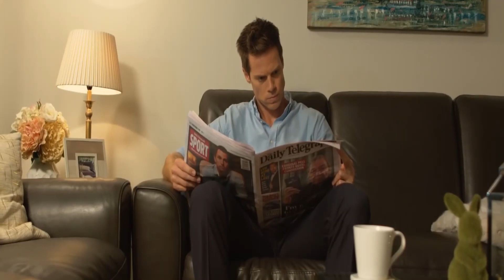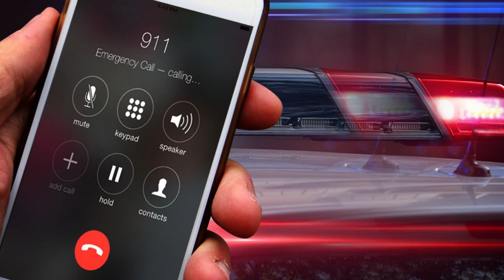Jèn timoun sa deside pann tèt li akoz li pa ka jere stress maladi a. Sa fè mal, sante mantal enpòtan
Jo’Vianni Smith te gen sèlman 15 lane lèl deside mete fen ak vi li. Mezanmi travay sou sante mantal nou pou stress pa pote nou ale.

Non mwen se Rejino Moise, mwen se yon jèn antreprenè, yon malad de teknoloji. Mwen itilize platfòm mwen an pou pale de imigrasyon, teknoloji, biznis ak konesans an jeneral. Aprann plis de mwen Like e swiv paj mwen an sou facebook Abone a channel youtube nou an ‘’Konesans se Richès’’
►► Anpil problèm pou afriken nan peyi la chine
►► Whatsapp ap blokew siw fè sa
►► Men kijan w ka rete Etazuni san problèm pandan moman kriz sa a
►► Fè demand viza touris si moun ap fill rezidans pou mwen.
►► Eske li posib pou yon moun marye ozetazuni sou yon viza touris?
►► Siw pran refu deja nan anbasad amerikèn, gade video sa.
►► 3 erè ou pa janm dwe fè lè w ap mande yon viza touris.
►► Etidye Ozetazuni. Kisaw dwe konnen sou viza etidyan F1.